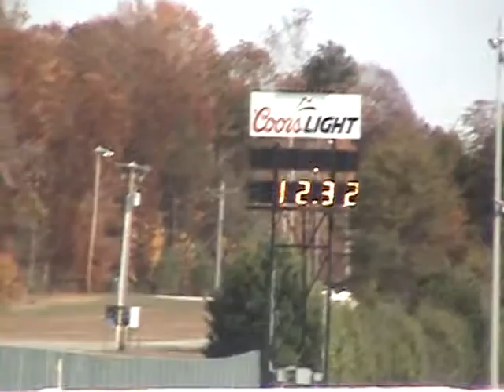F.A.S.T. races at MIR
James Cook's A-12 vs Don Giannone's '66 396 Chevelle